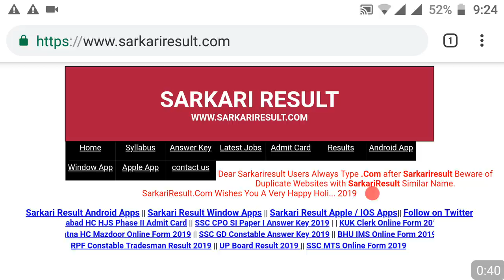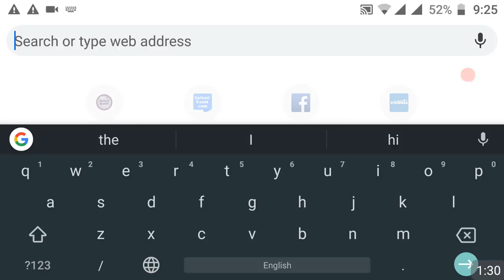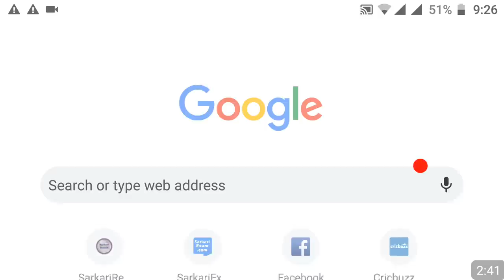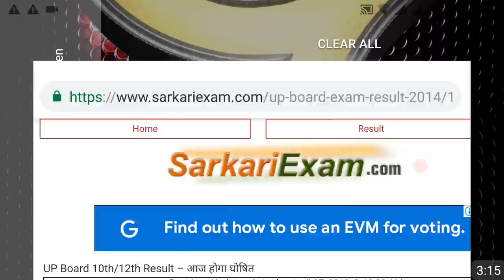UP board 10th का results कैसे देखे 👌 UP board High school result 2025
10th ka result kaise dekhe 2025
mobile par result kaise dekhe
10th ka result kaise dekhe jio phone mein
matric ka result kaise dekhe
purana result kaise dekhe
10th ka result kaise dekhe 2025
naam se result kaise dekhe